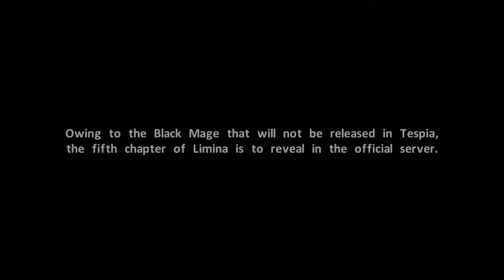【T148】黎曼第四章